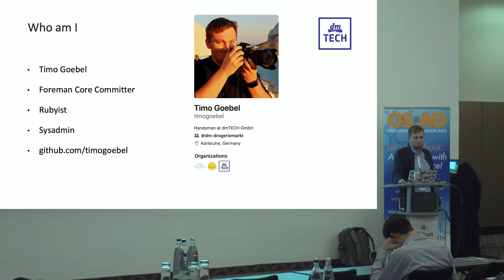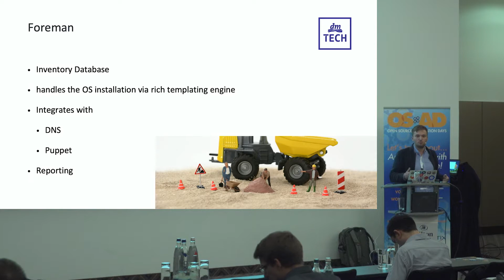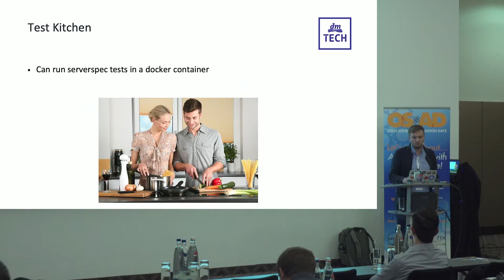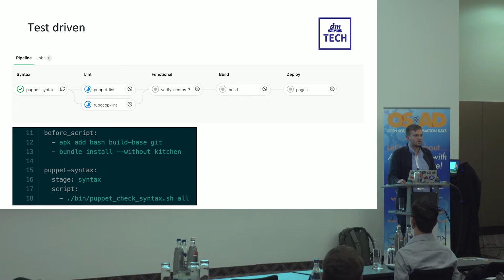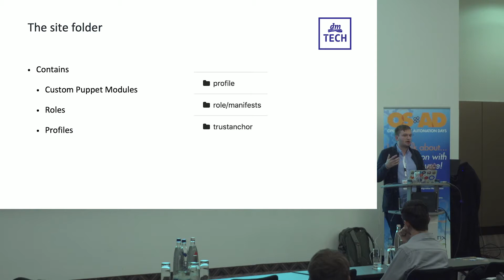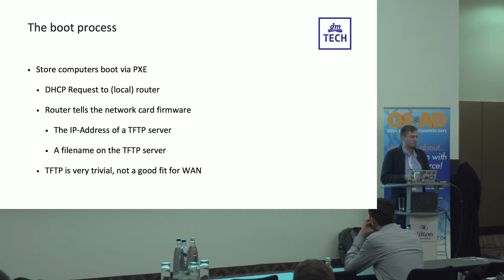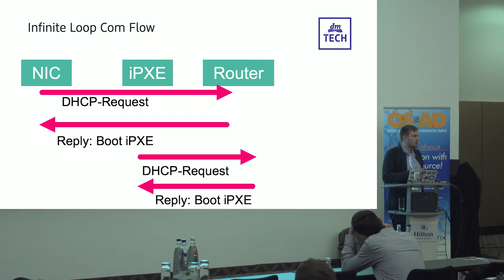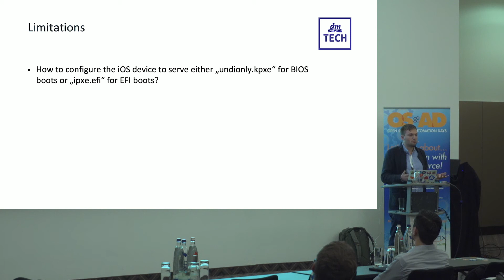OSAD 2019: Timo Goebel - Linux auf Filialgeräten deployen: Ein UseCase mit Foreman, Puppet & Gitlab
Der Vortrag beleuchtet die Installation und Verwaltung von Linux-Systemen an vielen europaweit verteilten Standorten. Hierzu werden die Tools Foreman, Gitlab und Puppet vorgestellt und gezeigt, wie die Anwendungen optimal miteinander verdrahtet werden können. Der vorgestellte Use Case zeigt am konkreten Beispiel von Kassensystemen in Filialen, warum in Zeiten von Cloud-Computing PXE-Installationen von BareMetal-Maschinen noch immer relevant sind.